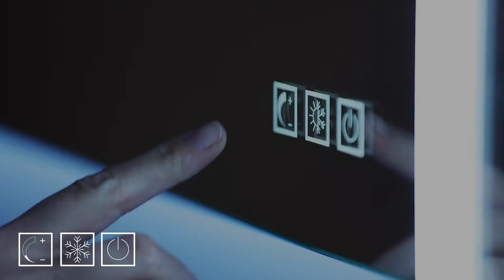Erklärvideo zur Bedienung des Zierath EasyTouch Displays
Filmproduktion eines Erklärfilms für den Spiegelhersteller Günther Zierath GmbH aus Georgsmarienhütte.
Augenmerk bei der Darstellung des Badspiegels war die stufenlose Farb- und Helligkeits-Einstellung der LED-Beleuchtung sowie das innovative Bedienelement mit Soft-Touch und der Memory-Funktion.

Viele Dank an Studio 3001 für die Zusammenarbeit und die Stellung des Milieus in ihrem Großraumstudio.